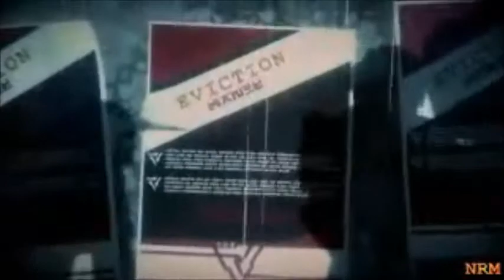Killzone blow me away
Abre aquí ;3 para algo existo

No pos que onda mis bellesitas de Youtube!! Aquí su loca servidora trayéndoles un video hecho por mi hermano menor .w. lo sé, la calidad es horrible pero como él no sabe usar el Sony Vegas poz tuvo que usar el Movie Maker XDU no lo culpo .3.U yo también usaba el Movie Maker antes... Y poz, por qué lo subo en mi canal? Porque por alguna extraña o mágica razón él no se puede crear el suyo e-eUu no sé... Pero igual! Bueno... Otra cosita que les quería decir es que estoy por llegar a los 200 subscriptores (asksdhfasljkfk /*Q*/) Y quería hacer un especial, pero no sé qué hacer... Ustedes eligen :3 un Speed Paint, un fandub, un cover o un fandub mostrando mi cara eua (? No sé XDDU ustedes díganme (Animación, no estoy muy segura porque eso me tarda mucho y tengo otras cosas pendientes :3U) así que díganme, ¿qué quieren para el especial 200 subs? :3

Visita la página oficial del canal en Facebook:
/shadougeeternalloveandsilvaylover

///Te gustó?/// Like
///Te encantó?/// Fav, comenta o comparte

Todos los derechos de autor reservados a sus respectivos dueños. No se quiere buscar ningún problema de copyright. Este video fue hecho por y para fans, con fines de ocio no lucrativos.

Sayonara!